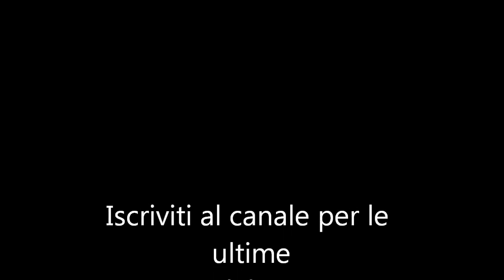Intervista Tevez Juventus "Ho scelto la Juve non il Milan" official audio presentazione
News dal calcio - Intervista di Tevez alal Juve